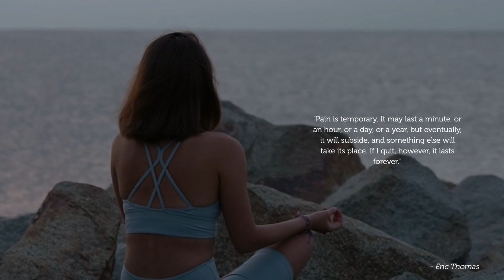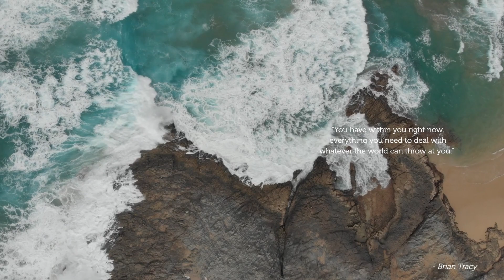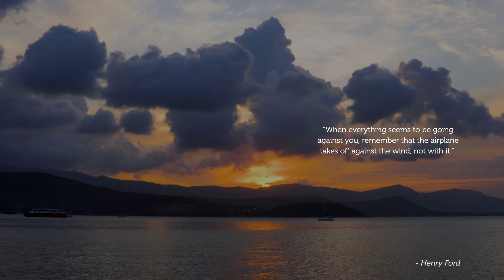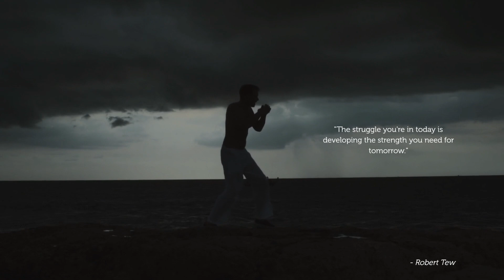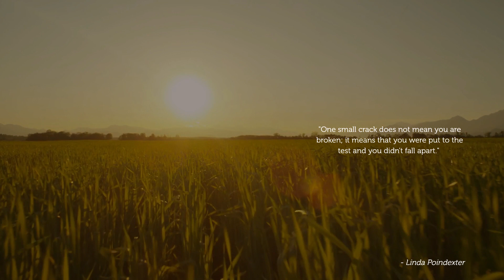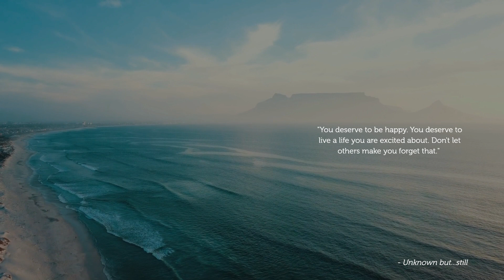Broken Heart Motivational Quotes | Encouragement to Move Forward from Important Figures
Discover a powerful compilation of broken heart motivational quotes spoken by influential figures such as Eric Thomas, John Green, J.K. Rowling, Kobe Bryant, and more. This uplifting video offers words of wisdom and encouragement to help you heal and move forward after heartbreak. Gain inspiration from renowned voices, embrace personal growth, and find the strength to embark on a new chapter in your life. Let these motivational quotes guide you towards a brighter future filled with resilience, self-love, and the belief that better days are ahead.